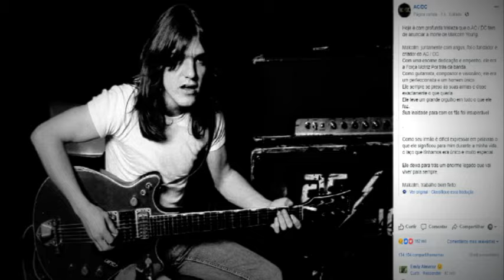Morre Malcon Young um dos fundadores do AC/DC. ( Notícias )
Malcolm Young, guitarrista e um dos fundadores da banda australiana AC/DC, morreu neste sábado (19) aos 64 anos. Há três anos, o artista estava lutando contra a demência, transtorno mental degenerativo em que o paciente perde sua memória e tem seu discernimento afetado. Esse problema de saúde, inclusive, o fez deixar a banda em 2014, após mais de 40 anos frente ao grupo.

O AC/DC publicou um comunicado em sua página oficial do Facebook, anunciando a morte de Young neste sábado 18/11/2017.